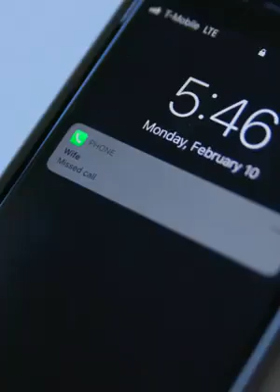Before You Take Your Family For Granted,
The energy we put out into this world will come back to us.
😈  Shift to past, present or the future.Sometimes you need to be here, now. Sometimes, the right here, right now sucks. The beauty of shifting tense is you can visualize a more compelling future, or remember a more enjoyable past.At the same time, if you catch yourself dwelling on a painful past, get back to right here, right now, and find the joy in the moment.You’ll improve your temporal skills with practice.
😎When it comes to getting results, it takes motivation and ability.
Motivation makes things happen.Where there’s no will, there’s no way. One of the best ways to improve your personal effectiveness is to master your motivation and find your drive.If you can master motivation, you can deal with life’s setbacks, as well as inspire yourself to always find a way forward, and create new experiences for yourself, and follow your growth.
🙏 FRIENDS IN THIS VIDEO :

❤️ WATCH My New Motivational Video :
Ungrateful Son Teaches Us All A Lesson

🏎 WATCH THESE UBER PRANKS BY OTHER PRANKSTERS :
💚 WATCH THESE OTHER Motivational Video :
😎 YOU MAY ALSO LIKE :
👁 Motivation is a powerful, yet tricky beast. Sometimes it is really easy to get motivated, and you find yourself wrapped up in a whirlwind of excitement. Other times, it is nearly impossible to figure out how to motivate yourself and you're trapped in a death spiral of procrastination. This page contains the best ideas and most useful research on how to get and stay motivated. What if we did a video with MrBeast or PewDiePie ? We want 2020 to be a year full of fun collabs !